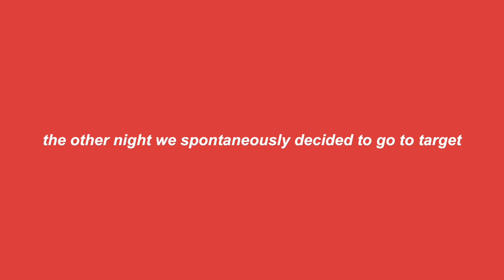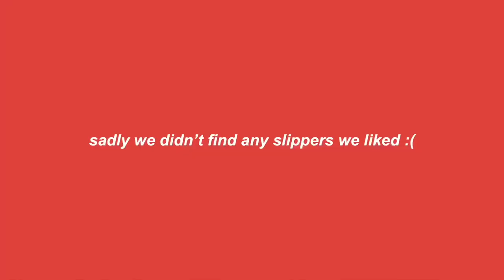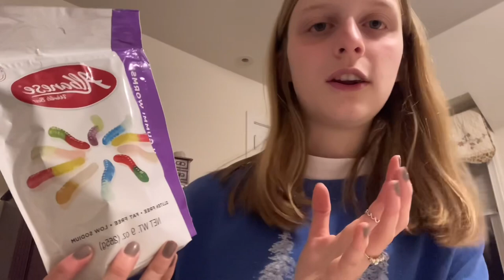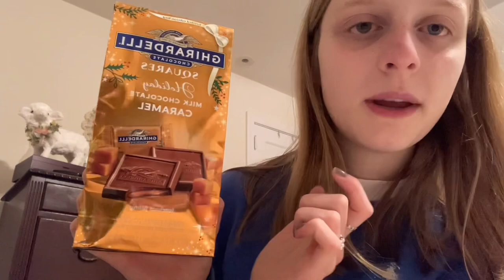target christmas gift shopping + haul 2022 | vlogmas day 9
i love target

🪴new posts randomly